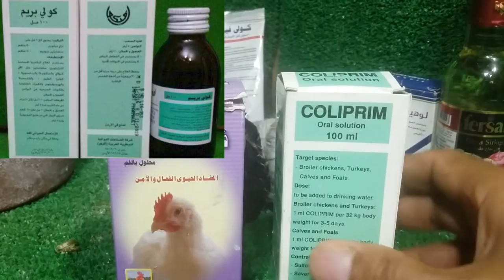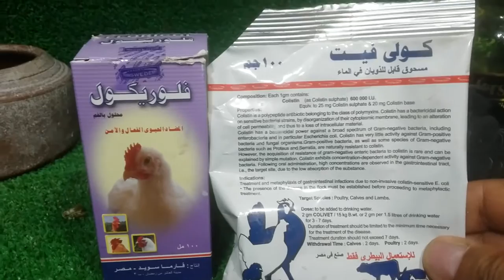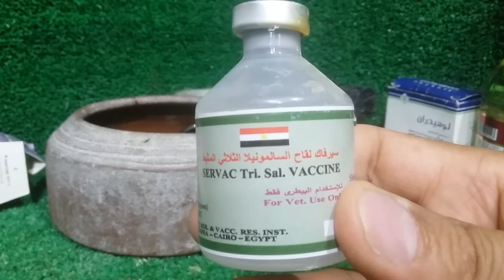افضل مضاد حيوى للحمام ولايؤثر على الخصوبة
المضادات_الحيوية_للحمام ومدى تأثيرها على الحمام ومتى نعطى مضادات حيوية للحمام وكيف نتعامل مع الاسهال المائى وماهى اسباب الاسهال المائى وكيف تعالج الاسهال المائى والجفاف وعلاج السلمونيلا وجميع انواع الاسهال ومتى نعطى تحصين ضد مرض السلمونيلا
رابط فيديو تحصين السلمونيلا